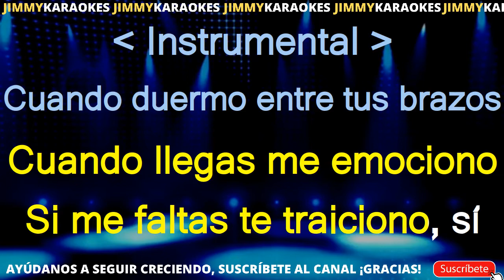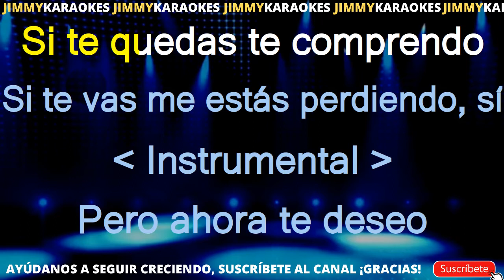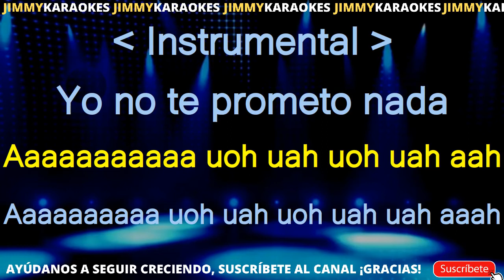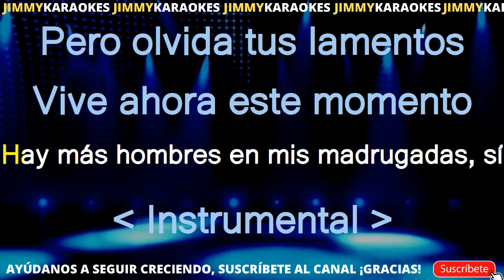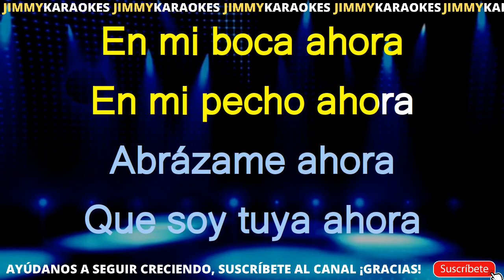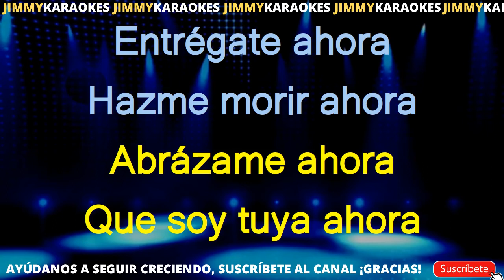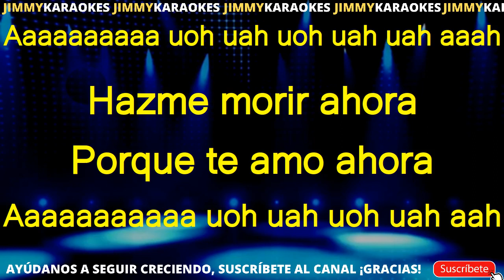Karaoke Yolandita Monge Ahora Ahora